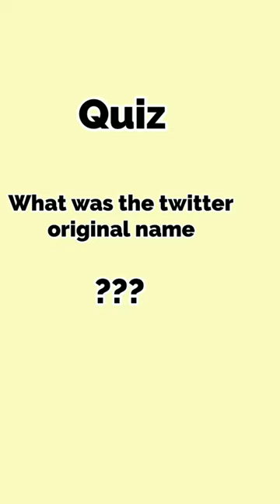Quiz 1 |What was the Original name of Twitter | General Knowledge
Quiz 1-  What was the original name of Twitter?